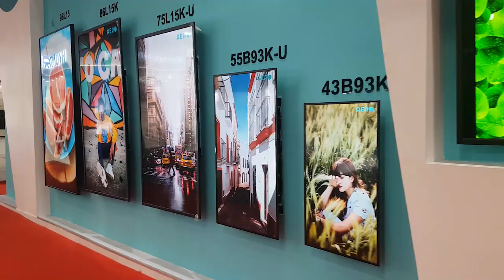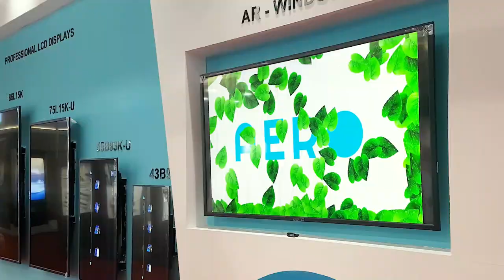Exhibition Stand Contractor Dubai for AERO DIGITAL | INFO COMM India 2019 | Mind Spirit Design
Step into a world of technological wonders as Mind Spirit Design, a leading exhibition stand contractor in Dubai, presents a captivating show reel showcasing their extraordinary work for AERO DIGITAL at the prestigious Info Comm India exhibition held at Bombay Exhibition Centre (BEC) in 2019. Prepare to be amazed as this show reel takes you on a virtual journey through the cutting-edge exhibition stand creations and immersive technology experiences crafted by Mind Spirit Design.

As exhibition stand contractors in Dubai, Mind Spirit Design is renowned for their unwavering commitment to excellence and innovation. This show reel showcases their expertise in pushing boundaries and creating unforgettable experiences. Witness the meticulous craftsmanship and attention to detail that went into building AERO DIGITAL's awe-inspiring exhibition stand, designed to captivate and engage the audience.

With their visionary approach, Mind Spirit Design seamlessly integrates virtual reality (VR) and augmented reality (AR) technologies into the exhibition stand, elevating the visitor experience to new heights. As a leading VR company in Dubai and AR company in Dubai, Mind Spirit Design transforms the exhibition space into a realm where imagination comes to life.

This show reel also highlights Mind Spirit Design's position as one of the top event technology companies in the region. With their expertise in leveraging the power of technology to create immersive and interactive experiences, they have established themselves as pioneers in the field.

Step into the future of exhibitions as you watch Mind Spirit Design's show reel, where extraordinary designs, advanced technologies, and meticulous execution converge to create unforgettable moments. Experience the essence of exhibition stand excellence and witness the seamless fusion of creativity and technology, brought to life by Mind Spirit Design's unparalleled expertise.

Exhibition Stand Contractor Dubai | Exhibition Stand Contractors Dubai | Exhibition Stand Builders UAE | VR Company Dubai | AR Company Dubai | Event Technology Companies | Mind Spirit Design